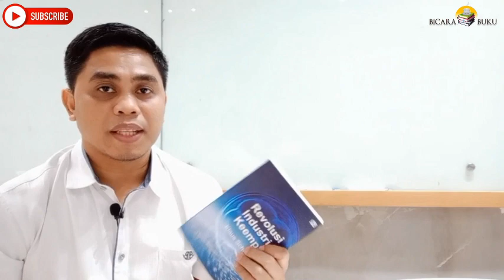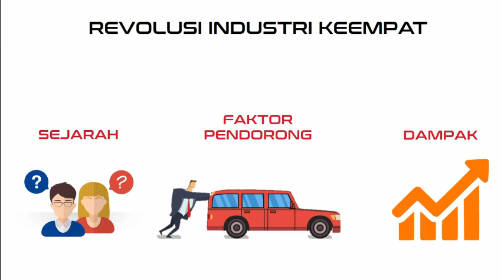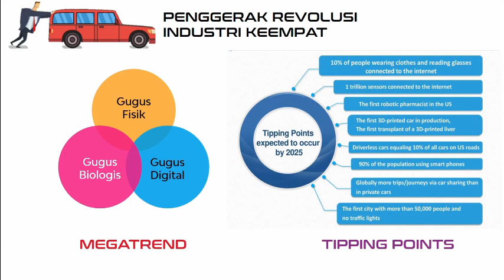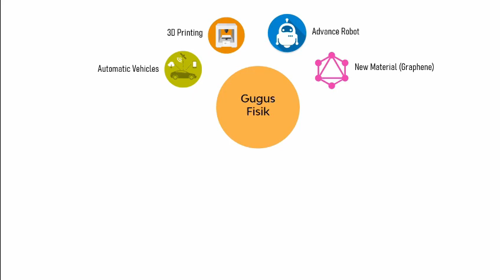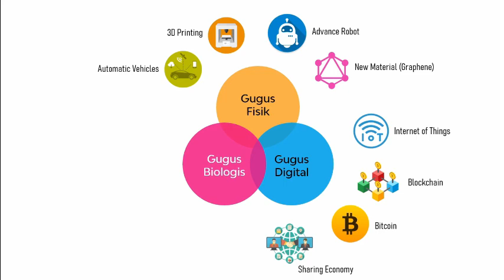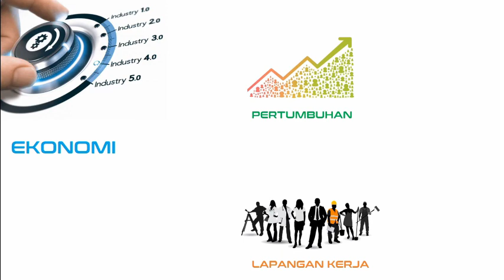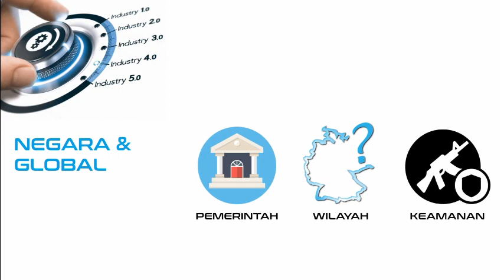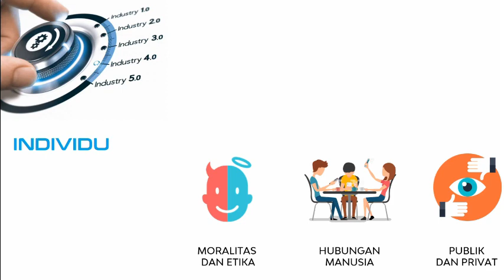REVIEW BUKU REVOLUSI INDUSTRI KEEMPAT - Klaus Schwab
Buku ini dibaca dengan metode Smart Reading 4.0

MEMAHAMI CARA KERJA BISNIS DI ERA INDUSTRI 4.0
| Revolusi Industri Keempat - Klaus Schwab

Revolusi industri keempat telah mengubah cara kita hidup, bekerja, dan berhubungan dengan yang lain.

Dalam hal skala, cakupan, serta kompleksitasnya, revolusi industri keempat ini belum pernah dialami umat manusia sebelumnya.

Teknologi yang berkembang dalam revolusi industri keempat menggabungkan dunia fisik, digital, dan biologis, yang di satu sisi membuka peluang besar untuk kemajuan, tetapi di sisi lain juga memunculkan potensi bahaya yang tidak kecil.

Revolusi ini memaksa kita untuk memikirkan ulang bagaimana negara dapat berkembang, bagaimana organisasi menciptakan nilai, dan bahkan apa artinya menjadi manusia.

Klik Like video ini / jika informasi dalam video ini berguna untuk Anda, sehingga kami dapat membuat tips berguna berikutnya.